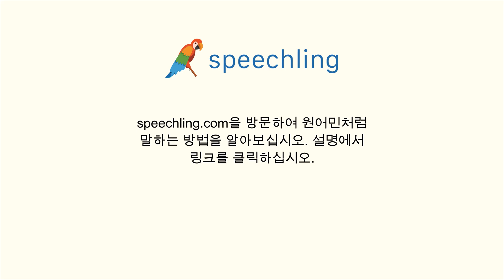중국어(간체)로 "사라진" 말하는 법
남자 목소리 :
失踪

여성 목소리 :
失踪

남성 음성 번역 :
사라진

여성 음성 번역 :
사라진